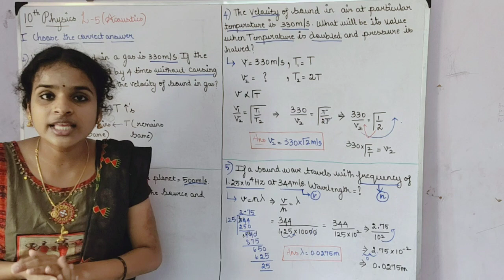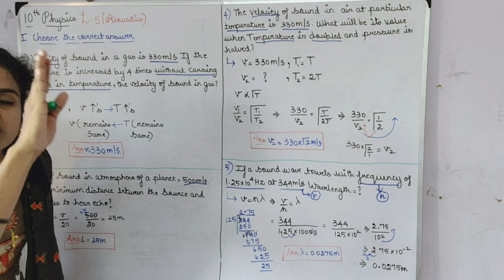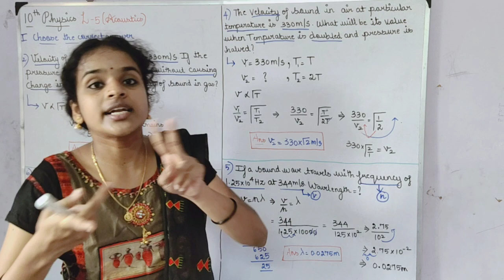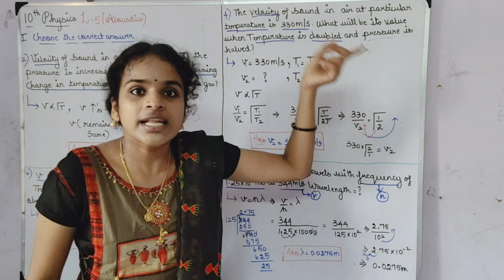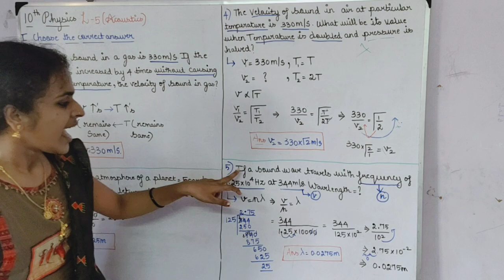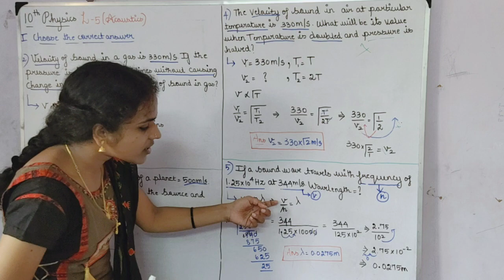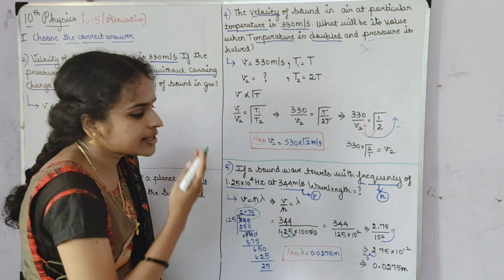Acoustics Lesson choose the correct answer Q- 2,4,5,7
In this video v r going to see the solution for choose the correct answer in Lesson 5 Acoustics.